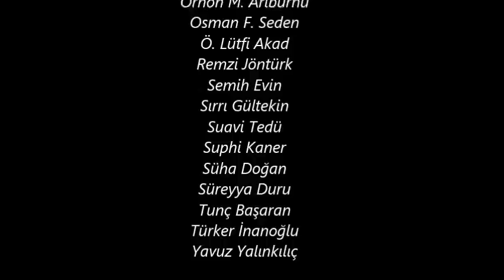50 Filmde Yeşilçam İstanbulu (1940 - 1967)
Videoda görünen yer isimleri için Türkçe altyazıyı aktif etmelisiniz.

Bu videoda Yeşilçam filmlerinden elde edilen videolardan 15-20 saniyelik bölümler alınarak birleştirildi. 1940 yılından başlayarak 1967 yılına kadar temin edilen filmleri içermektedir.

100 dakikalık bir başka videomuz ise "100 Yeşilçam Filminden 100 Dakika İstanbul" adı ile Facebook'a taşınmak zorunda kaldı

Aşağıda videodaki sıralama ile filmlerin listesini görebilirsiniz.

Sıra Film Yönetmen
1 Şehvet Kurbanı (1940) Muhsin Ertuğrul
2 Kanun Namına (1952) Ö. Lütfi Akad
3 Mahallenin Namusu İffet (1953) Avni Dilligil
4 Leylaklar Altında (1954) Suavi Tedü
5 Kanlarıyla Ödediler (1955) Osman F. Seden
6 Beş Hasta Var (1956) Atıf Yılmaz
7 Anası Gibi (1957) Muzaffer Arslan
8 Berduş (1957) Osman F. Seden
9 Bir Şoförün Gizli defteri (1958) Atıf Yılmaz
10 Altın Kafes (1958) Osman F. Seden
11 Şoför Nebahat (1959) Metin Erksan
12 Gönül Kimi Severse (1959) Asaf Tengiz
13 Annemi Arıyorum (1959) Faruk Kenç
14 Gurbet (1959) Osman F. Seden
15 Kırık Çanaklar (1960) Memduh Ün
16 Yangın Var: Eski İstanbul Kabadayıları (1960) Ö. Lütfi Akad
17 Üsküdar İskelesi (1960) Suphi Kaner
18 Gecelerin Ötesi (1960) Metin Erksan
19 Can Mustafa (1960) Muharrem Gürses
20 Otobüs Yolcuları (1961) Ertem Göreç
21 Mahalleye Gelen Gelin (1961) Osman F. Seden
22 Mahalle Arkadaşları  (1961) Metin Erksan
23 Kızıl Vazo (1961) Atıf Yılmaz
24 Tatli Günah (1961) Hulki Saner
25 Bir Bahar Akşamı (1961) Orhan Elmas
26 Ver Elini İstanbul (1962) Aydın Arakon
27 Acı Hayat (1962) Metin Erksan
28 Aşka Kinim Var (1962) Semih Evin
29 Ümitler Kırılınca (1962) Orhon M. Arıburnu
30 Öldüren Bahar (1962) Süha Doğan
31 Bahriyeli Ahmet (1963) Türker İnanoğlu
32 İki Gemi Yanyana (1963) Atıf Yılmaz
33 Sıralardaki Heyecanlar (1963) Alekos Sakellarios
34 Çapraz Delikanlı (1963) Nejat Saydam
35 Çapkın Kız (1963) Memduh Ün
36 Beyaz Güvercin (1963) Nejat Saydam
37 Kamil Abi (1963) Yavuz Yalınkılıç
38 Şoför Nebahat ve Kızı (1964) Süreyya Duru
39 Gurbet Kuşları (1964) Halit Refiğ
40 Keşanlı Ali Destanı (1964)film Atıf Yılmaz
41 Karanlıkta Uyananlar (1964) Ertem Göreç
42 Bekçi Murtaza (1965) Tunç Başaran
43 Bilen Kazanıyor (1965)  Sırrı Gültekin
44 Kenarın Dilberi (1966) Osman F. Seden
45 Ah Güzel İstanbul (1966) Atıf Yılmaz
46 Cibali Karakolu (1966) Hulki Saner
47 Karakolda Ayna Var (1966) Halit Refiğ
48 Boğaziçi Şarkısı (1966) Nejat Saydam
49 Boyacı (1966) Sırrı Gültekin
50 Bir Şoförün Gizli Defteri - 2 (1967) Remzi Jöntürk